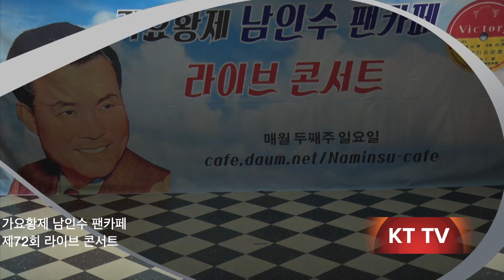일자일루 몽고의 밤(원곡 남인수)/가요황제 남인수 팬카페 제72회 라이브콘서트/2019. 12. 8/7080가요무대/ Korea trot TV협찬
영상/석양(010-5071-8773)